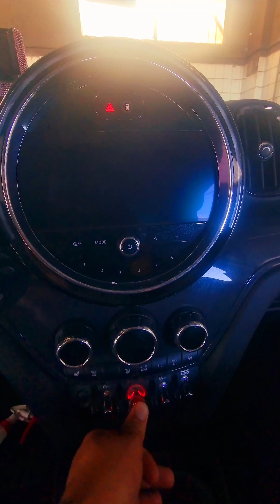MiNi CooPer 2020 Review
MiNi Cooper new car
All About cars
MiNi Cooper all over
MiNi Cooper the best way to know
MiNi Cooper store